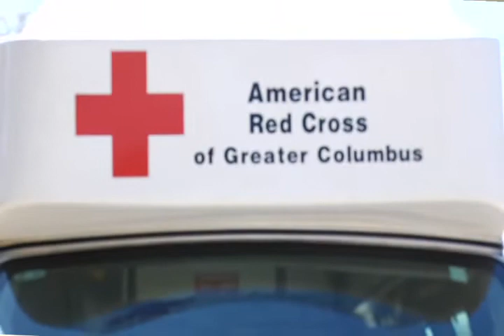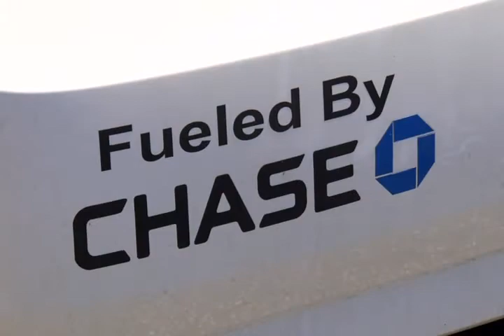Residents Share Why They Use Red Cross Community Transportation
Watch as Karla and John share why they ride with the American Red Cross Community Transportation Program.

The American Red Cross believes that one's inability to drive themselves shouldn't prevent them from living independently in their
own homes. That's why we provide safe, reliable and timely transportation for seniors, and others in Franklin County, to medical and other life-enhancing appointments through our Community Transportation Program.